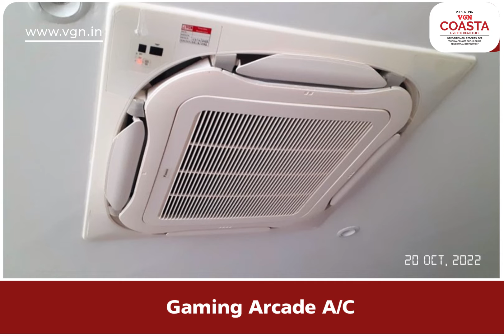VGN Coasta Construction Progress Updates on 20 OCT 2022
Presenting the Construction update of VGN Coasta - Live the Beach Life, opposite to MGM resorts, ECR. 4 BHK Homes ranging from 2870 Sq.Ft. to 4612 Sq. Ft.
Starts from ₹1.83 Crore*

✅No GST charges
✅Ready to Move In 4 BHK Homes ranging from 2870 Sq.Ft. to 4612 Sq. Ft.
✅Bang on the main road opp to MGM resorts, Ecr
✅Unbeatable Price - ECR market price Rs.7,500/sq.ft | VGN Coasta Price Rs.6,399/sq.ft
✅Sea Shore is just 900 Mts away